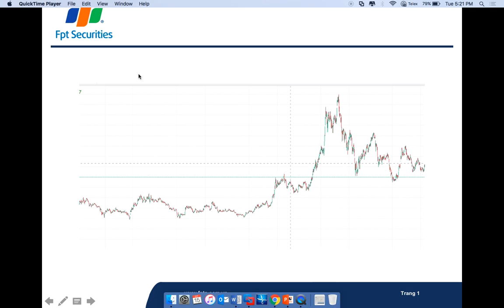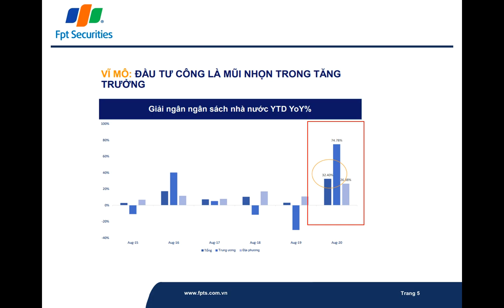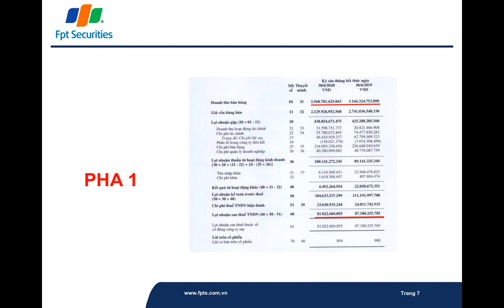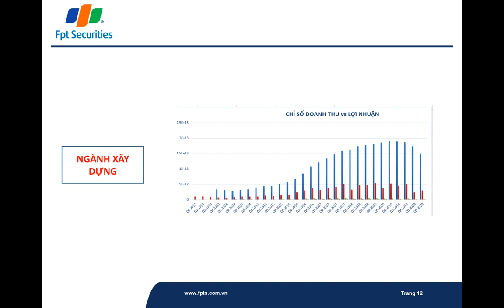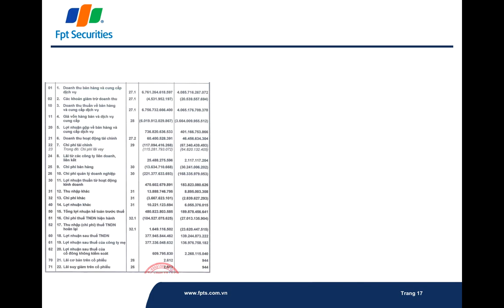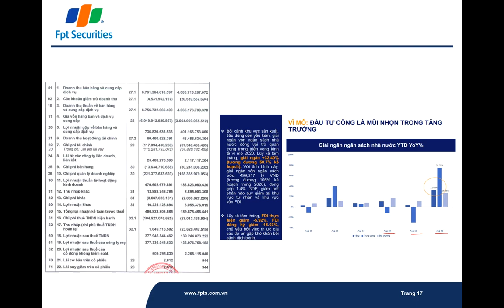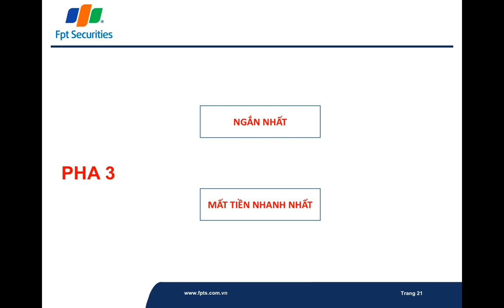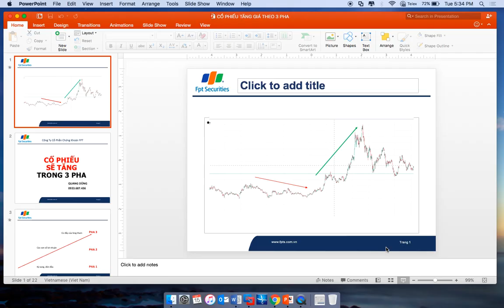CỔ PHIẾU SẼ TĂNG TRONG 3 PHA | ĐẦU TƯ CHỨNG KHOÁN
CỔ PHIẾU SẼ TĂNG TRONG 3 PHA.
Tại sao là 3 PHA mà không phải là 5 PHA.
Ý nghĩa của 3 pha đó là gì ?
Và hãy tập trung nghiên cứu nhiều hơn vào pha số 2.
Hy vọng những chia sẽ này sẽ đem đến nhiều kiến thức gửi đến anh chị NHÀ ĐẦU TƯ CHỨNG KHOÁN.